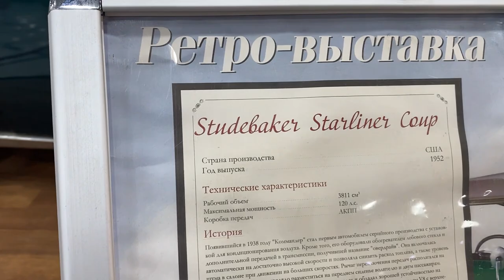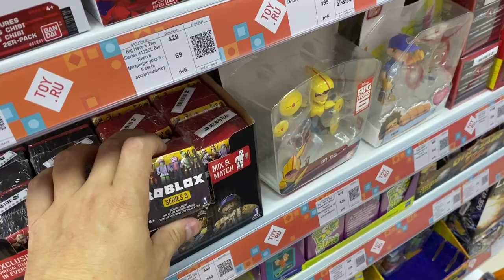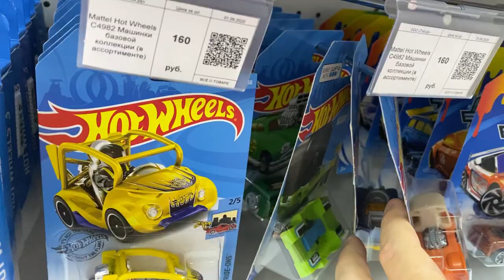ВЛОГ // ПЕРВЫЙ ШОППИНГ ПОСЛЕ КАРАНТИНА // Рыжий кот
НАКОНЕЦ-ТО! Торговые центры открылись и мы ПЕРВЫЙ РАЗ ИДЁМ В МАГАЗИН!
НАШ ПЕРВЫЙ АНТИКОРОНАВИРУСНЫЙ ШОППИНГ С НАЧАЛА КАРАНТИНА!

▶️ Плейлисты канала РЫЖИЙ КОТ:

5. ПОКУПАЕМ МАШИНКИ И ИГРУШКИ

🎵 Музыка в видео с сайта monstercat.com